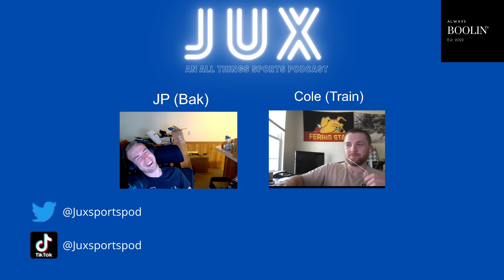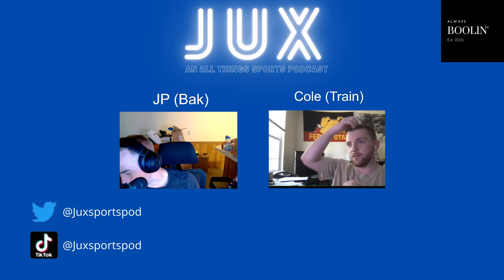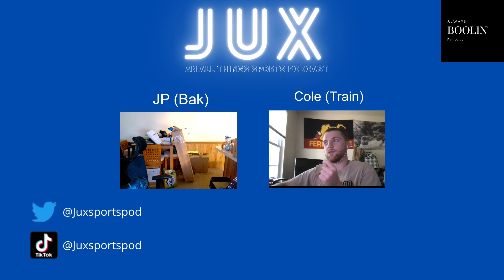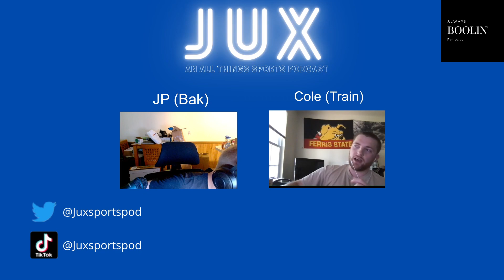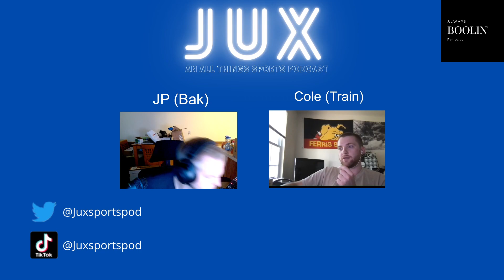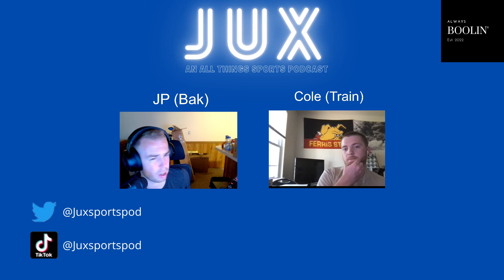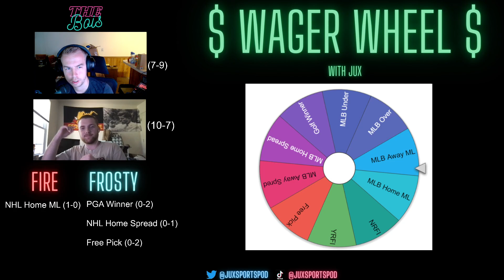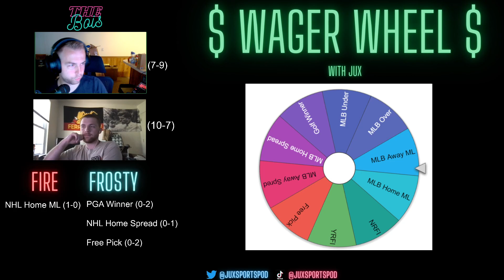Jux: Ep. 37 NFL Division Predictions Wrap-Up!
Train and Bak preview the remaining NFL divisions as NFL season approaches, baseball and betting tips included.